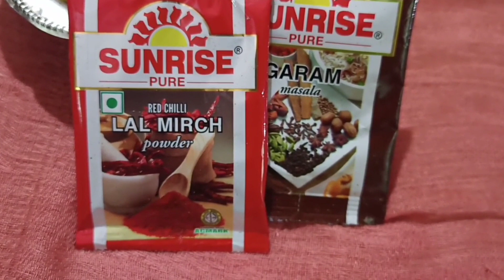।। ঝাল ঝাল চিকেন কষা রেসিপি ।।How to cook chicken kasha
।। ঝাল ঝাল চিকেন কষা রেসিপি ।।

 Chicken Kasha  is the Delicious Recipe which is the only Dish Famous in Whole world….It is eaten in every corner of the world.

Chicken is a major worldwide source of meat and eggs for human consumption and it is prepared in Many varieties.

SO, Get through My Video and know How to Prepare Delicious Chicken Kasha Easily

INGREDIENTS:

                           1)Chicken/চিকেন
                           2)Lemon/লেবু
                           3)Garlic/রসুন
                          4)Bay leaf/তেজপাতা
                          5)Ginger/আদা
                          6)Cumin seeds/জিরা
                          7)Dried Chilly/শুকনো মরিচ
                           8)Onion/পেঁয়াজ
                           9)Red chili powder/লাল মরিচ গুঁড়া
                          10)Garam Masala/গরম মশলা
                          11)Mustard oil/সরিষা তেল
                          12)Potato/আলু
                          13)Salt/লবণ

Please Try it Once & Taste it…. I am Damm Sure you will be Liking it very much.
So, Friends Without Wasting your Precious Time go the Kitchen and Try it out the Delicious & Tasty Recipe and Share with your Family Members, Friends, and Neighbour etc.
And Let me know in my Comment Box .

   THANK YOU FOR VISITING OUR CHANNEL AND VEDEOS.